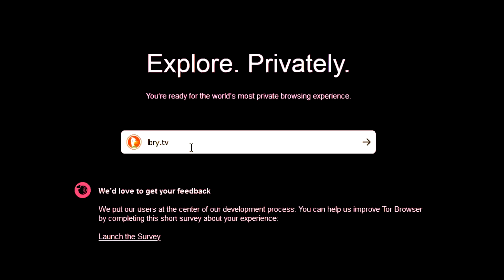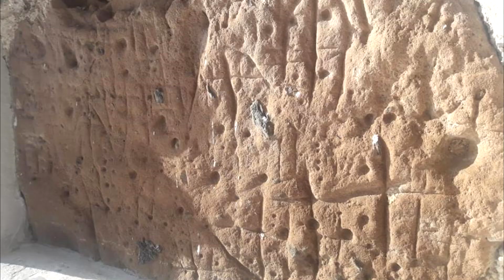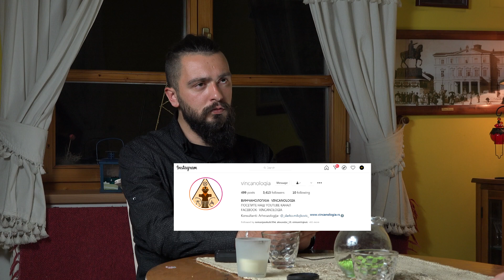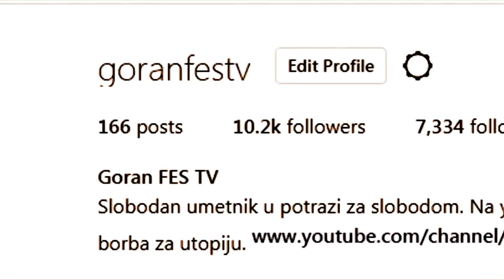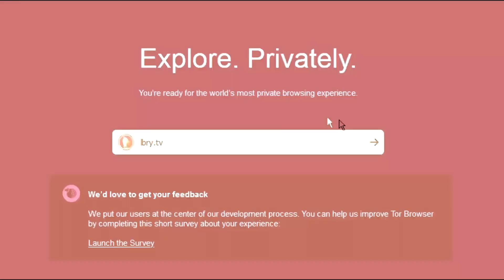REČENO je da NIJE VREME da se sazna ISTINA o PRONALASKU ispod AVALE !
U gostima mi je bio jedan od najvećih istraživača mladje generacije Aleksandar Vasiljević . Dečko prepun znanja o našem kulturnom nasledju. Na njegovu ideju sam pre godinu dana i uradio video DOSIJE USEK .
Mogu slobodno reći da je tada po prvi put širi auditorijum čuo za činjenicu da Banjica leži na jako značajnom arheološkom blagu VINČANSKE civilizacije.
Pitao sam Acu i za Žrnovo za koje se priča medju ljudima da je bio gradjevina iz različitih epoha od antike pa do srednjeg veka.
Savetujem vam da odgledate ovaj intervju i ako tema nije toliko senzacionalna jer će te saznati mnogo korisnih informacija oko toga šta posetiti ove godine u ova luda vremena .

2 - Telenor Banka na racun 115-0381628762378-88
3- Bitcoin - 1Nyfrn4wK9Z2rrpUe3sdbWaZpdVMiHivDM

Bitcoin - 1Nyfrn4wK9Z2rrpUe3sdbWaZpdVMiHivDM